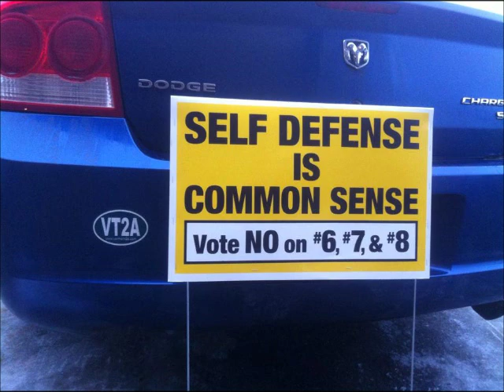The Rifle On The Wall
One of several radio commercials now airing in Burlington, Vermont as part of grass roots opposition to the illegal, Michael Bloomberg backed municipal gun control laws now on the ballot for Town Meeting Day. These ordinances would violate a Vermont law called the Sportsmen's Bill Of Rights, which prohibits Vermont municipalities from enacting their own gun laws. That's Bloomberg's intent: to use Burlington to attack that law, to weaken it or strike it down.